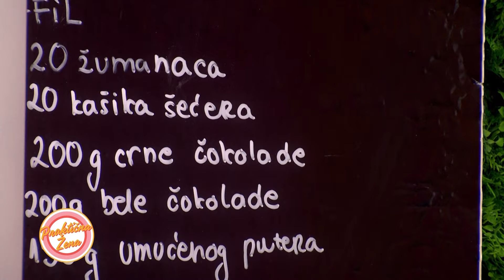Praktična žena – Mladenačka torta